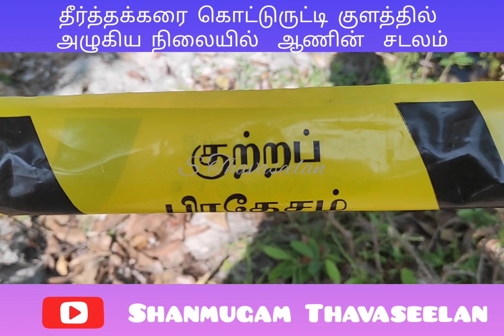தீர்த்தக்கரை கொட்டுருட்டி குளத்தில் ஆணின் சடலம் மீட்பு